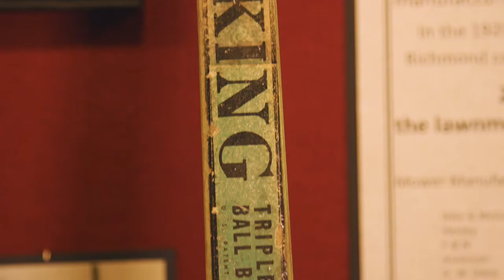Personal Lawnmowers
Find out about the history of lawn mowers built in Wayne County in this Wayne County Historical Museum update.  Visit the Wayne County Museum for more interesting information about this region